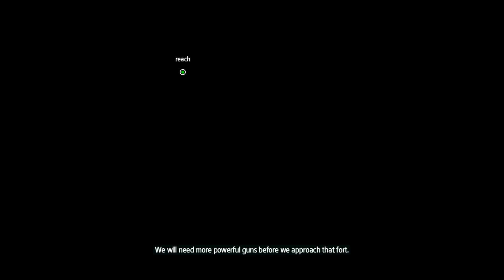Bell plays Assassin's Creed Rogue Remastered part 6 ps4